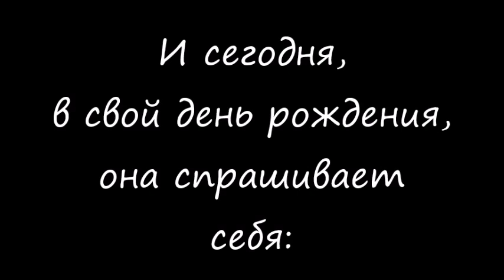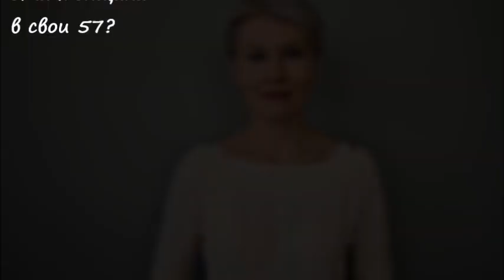Чего хочет женщина в 57 лет? Бая Че Доктор Натуропатии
Чего хочет женщина в 57 лет? Смотрите в видео